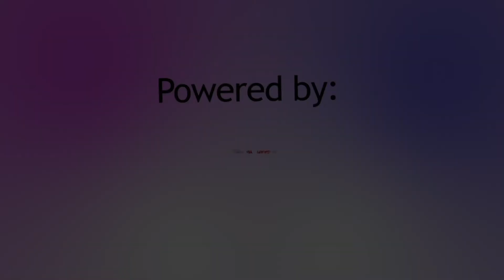Graduated with a Bachelors or Masters Degree in Canada | Planning for Canadian Permanent Residency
QuestionOfTheWeek - "How to plan your long term career in Canada if you have recently graduated with a Bachelors or Masters degree from Canada?"

Amidst covid, start with a job in Canada that paves a pathway to your aspiring role in the long run since this Canadian experience will not only support in obtaining Permanent Residency but also help in navigating the Canadian labor market. Canadian Experience Matters! Be ready with English language results and apply for Permanent Residency on completing 1 year of work experience in Canada. Plan everything from Day 1.

If you have questions then feel free to write to me and I will try to answer them One-By-One every Thursday.